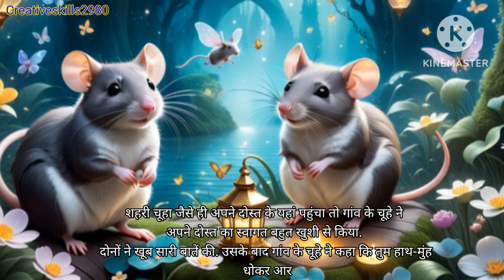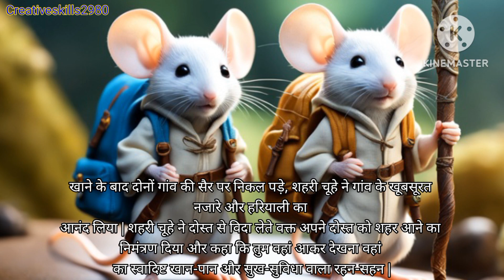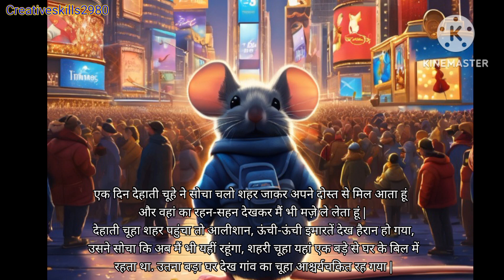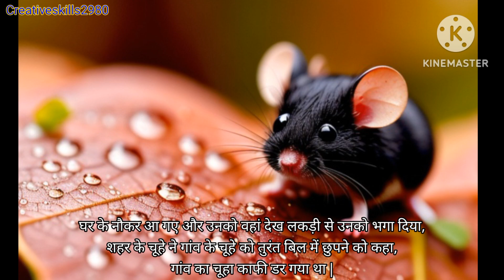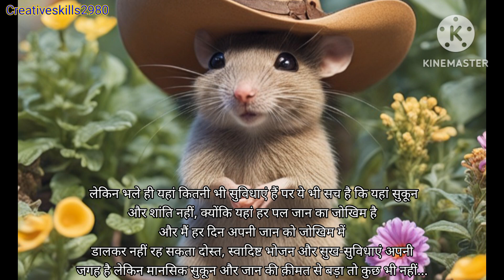शहरी चूहा और देहाती चूहे की कहानी || kids story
In my video learning about Sharing, kindness and how to prepare for future life. It is useful kids to learn it from my video. It is easily to reading and writing English from my video.

Welcome to our Bird Learners channel, where imagination meets morality! Join us on a journey through captivating English moral stories designed to entertain, educate, and inspire young minds. From tales of courage and kindness to lessons in empathy and friendship, each video is crafted to instill valuable life lessons in an engaging and accessible way. Let's embark on an adventure together, where every story sparks curiosity and cultivates character!"